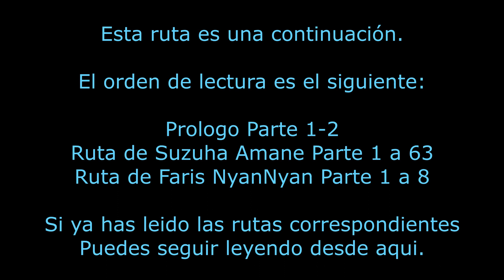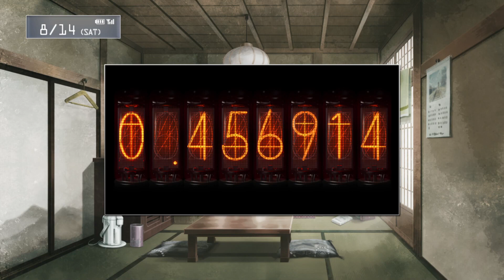Ruta de Luka Urushibara - Parte 1 - STEINS;GATE (Español)